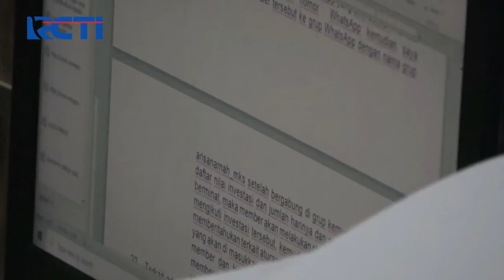Arisan Online Bodong, Kerugian Capai Miliaran Rupiah SIP 19/09